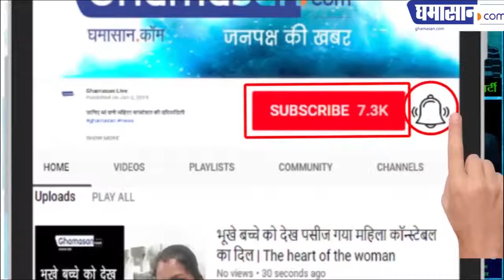बेटियों की कलम में बसी पिता की साहित्यिक विरासत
प्रसिद्ध लेखिका सुधा अरोड़ा ने साहित्य समागम के कार्यक्रम में कहा | Ghamasan News is India's Biggest Hindi news Portal.